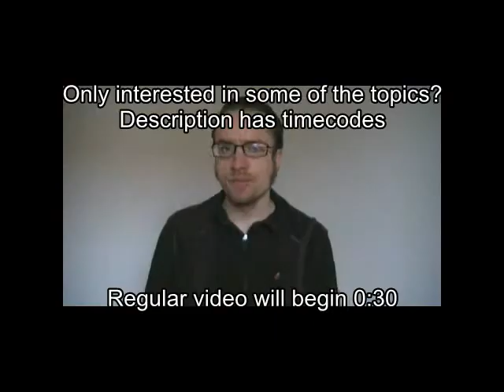Noah 3D thoughts movie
Things I meant to say in this:

- "Punish *me*, Noah! Punish *ME*!". Huh, I guess she's the original sub.

- Once Noah had promised he'd kill his own granddaughter, and we knew Tubal-cain was on board and looking to kill Noah and take over the Ark, it occurred to me that the rest of the movie might turn into a slasher flick.

- I was surprised that the Ark didn't cost $172 million and counting, and was completed, not post-poned indefinitely in 2012.

Timecodes for what I discuss:
0:30 Ham(continues until 14:40)
4:35 desperation
11:00 Tubal-cain
16:10 Noah the fanatic
21:20 the wicked humans
23:05 environmentalism
25:15 Pope Francis